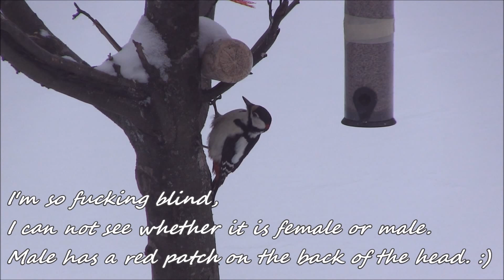The Woodpecker .Tikka .